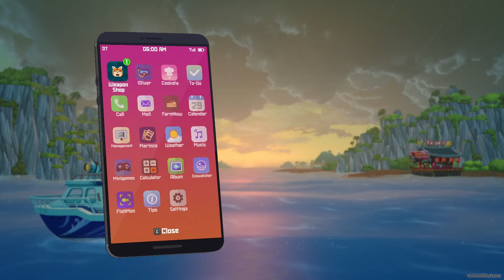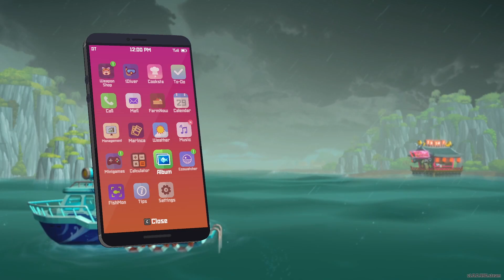Secret mission - EP22 - Dave the diver (no commentary)